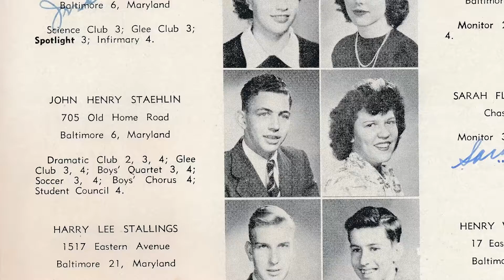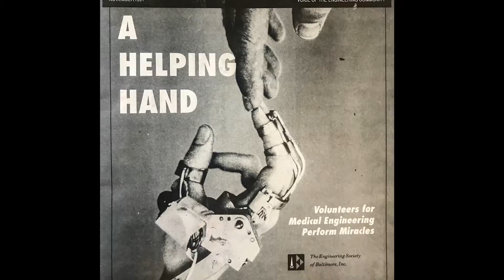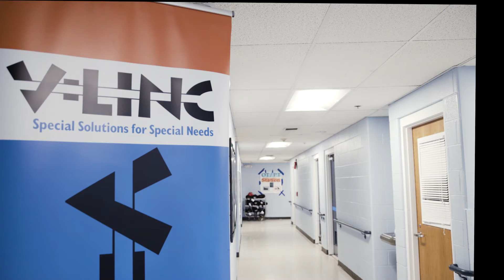Carroll Lutheran Village | Retirement Community Assisted Living | Resident John Staehlin Honored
Carroll Lutheran Village retirement community resident John Staehlin received the Hoover Medal on November 6, 2017 - mechanical engineering's highest honor. This humble, unassuming man is now held in the same regard as President Herbert Hoover, Apple co-founder Steve Wozniak and only a handful of other extraordinary engineers for the work they do to make the world a better place.

John is being honored for decades of leading volunteer engineers in the custom design of assistive devices for hundreds of people with disabilities. As one of the distinguished residents of Carroll Lutheran Village - in Westminster, Maryland - John is an active member of the senior residential community and is well regarded among the community residents.